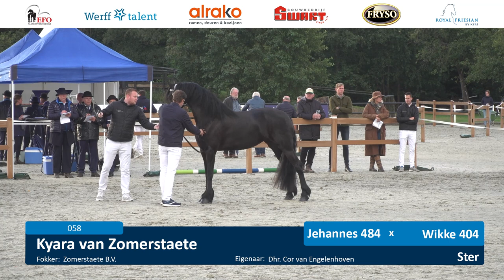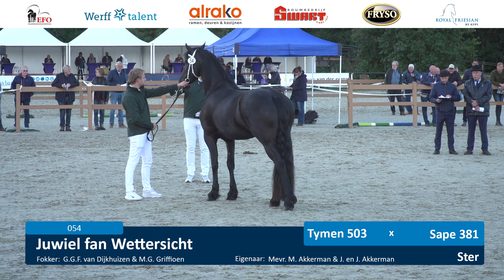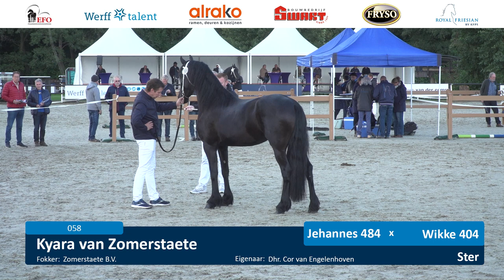Centrale Keuring 2022 - Zaterdagochtend Baan 1